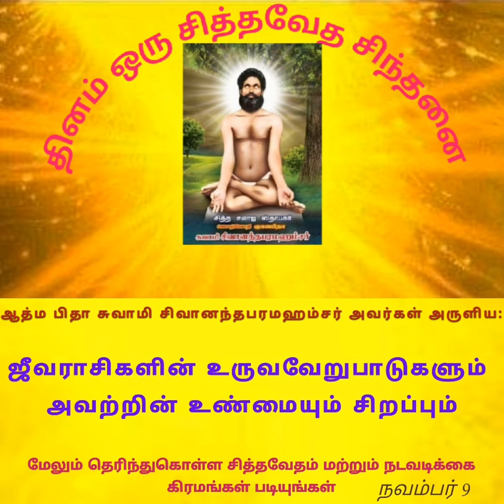9.11.2021 ஆத்ம ஞான பிதா சுவாமி சிவானந்த பரமஹம்சர் அருளியது